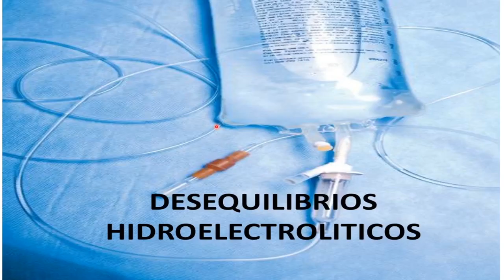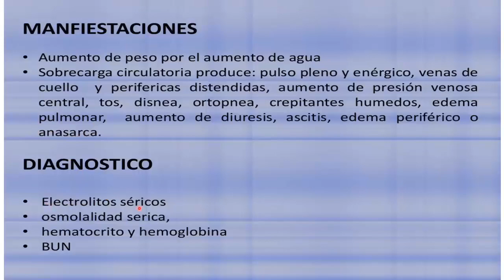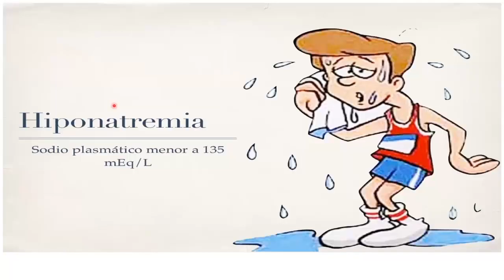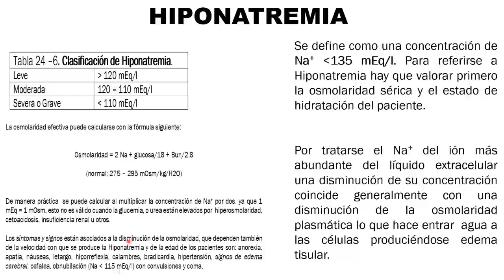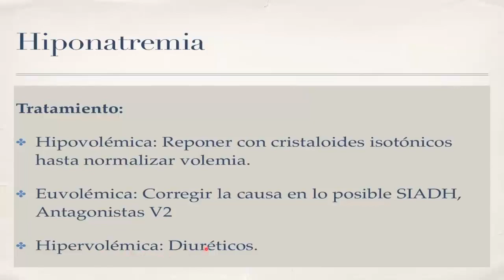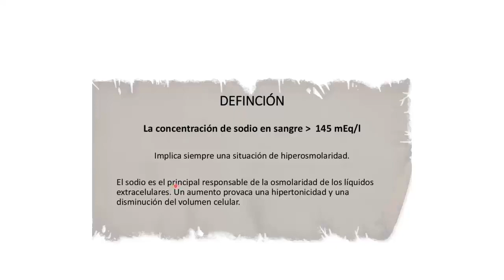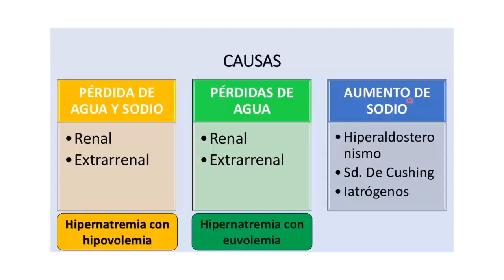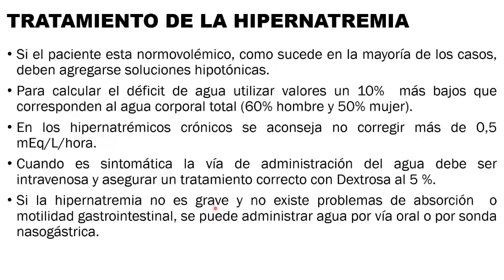CIRUGIA TEMA 31 DESEQUILIBRIO HIDROELECTROLITICO